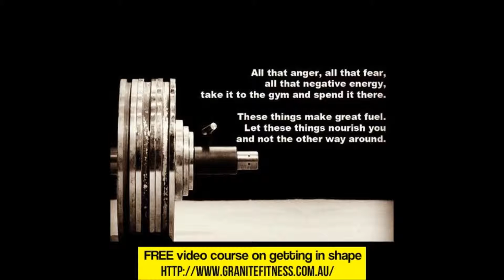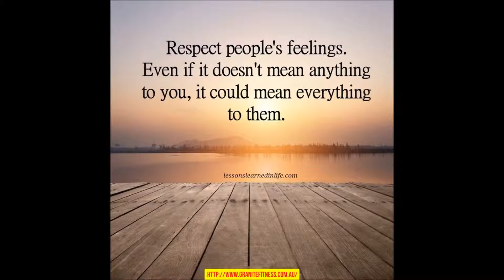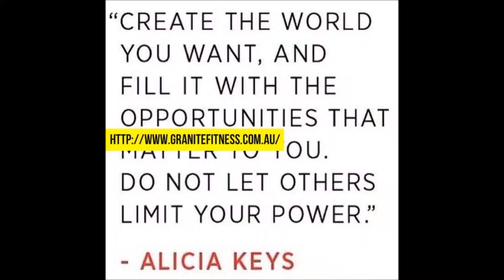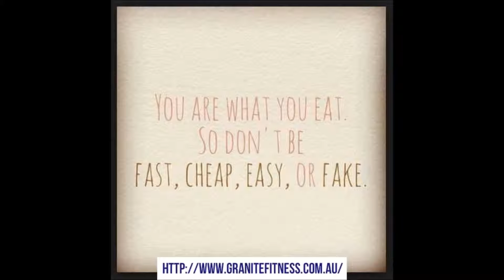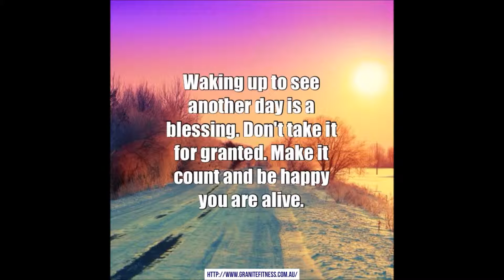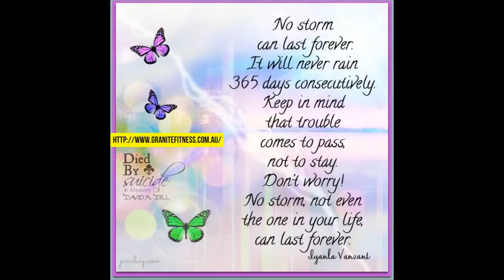The Roots Of The Raw Vegan Diet – Veganism Explained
If you have been interested in health and weight loss for a while, you might have come across the ‘raw vegan’ diet before. This video explains what all this is about.

I hope you have found this video useful. Most of the videos are on weight loss and fitness, although many others are about health in general.